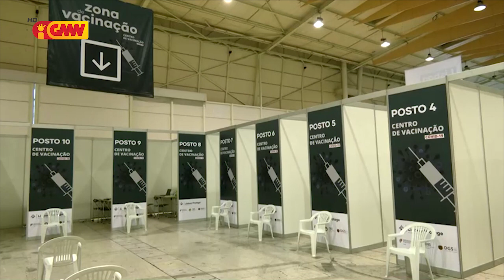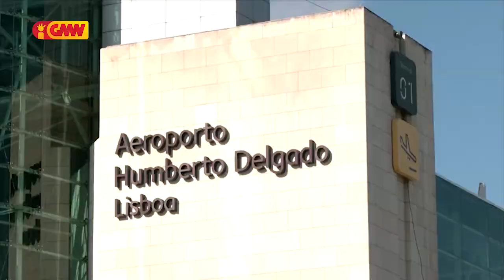CPLP na GMN edição 13 de Desembro 2021